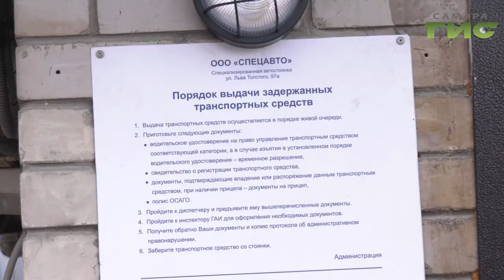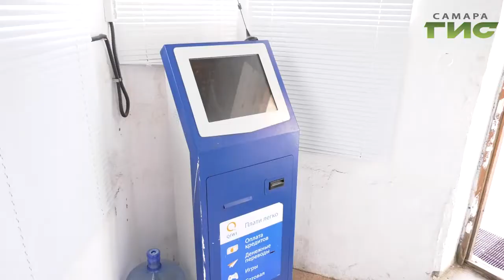Активисты ОНФ проверили, есть ли на штраф-стоянках туалеты и залы ожидания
Самарские штраф-стоянки оказались под колпаком у общественников. Активисты ОНФ проверяют какие санитарные условия  предоставляют эти предприятия автовладельцам, которые приходят забирать свои машины.